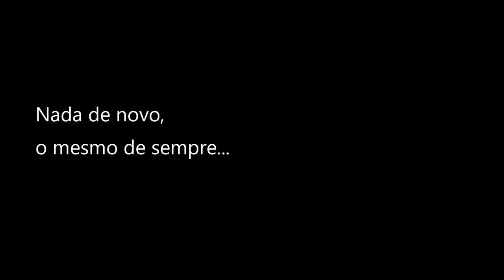Dezembro de 2021 - Dashcam PT